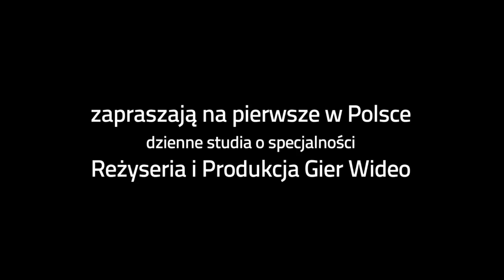Senior Level Artist - kim jest i jaką pełni rolę w zespole?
Senior Level Artist - kim jest i jaką pełni rolę w zespole zajmującym się produkcją gry? Opowiada Mateusz Piaskiewcz. Polecamy!

Już w październiku w Warszawskiej Szkole Filmowej ruszają pierwsze w Polsce studia: Reżyseria i Produkcja Gier Wideo. Techland wspiera tę inicjatywę.